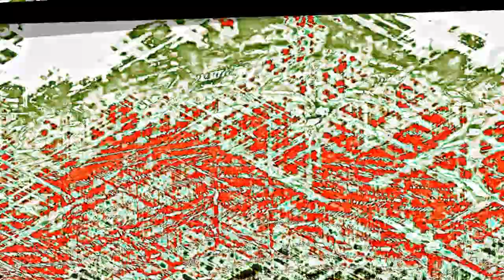PBS Kids Dot Logo Effects Round 111 V7